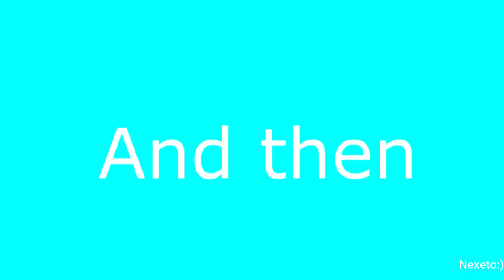Top 5 Dingus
Hello/bonjour!

this is TOP 5 DINGUS😱🥶!1!1!1